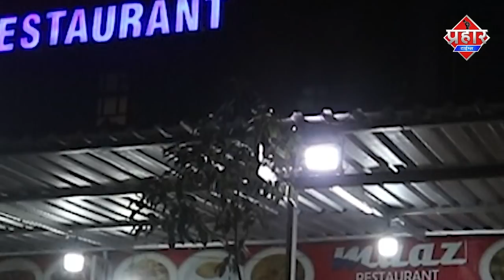प्रेमी के साथ बहन को देख भाई ने प्रेमी का सर फोड़ा || Islamuddin Khan || Aapka Prahar Times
प्रेमी के साथ बहन को देख भाई ने  प्रेमी का सर फोड़ा || Islamuddin Khan

Mumbar रशिद कंपाउंड में प्रमी के साथ बहन को देख प्रेमी का सर फोड़ा
मगर प्यार करने वाले दोनों लड़की और लड़का शादी करने को राजी है मगर लड़की के भाई को छोड़ कर सभी राजी है लड़की के अनुसार